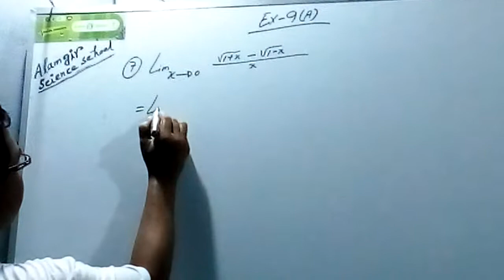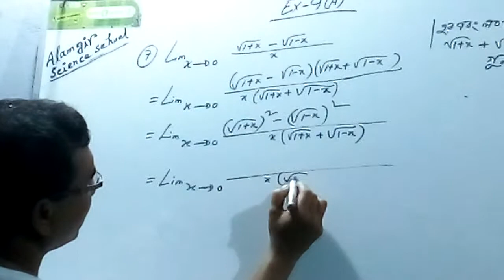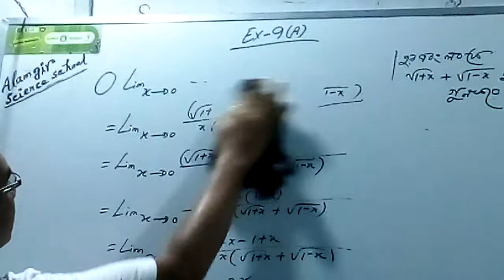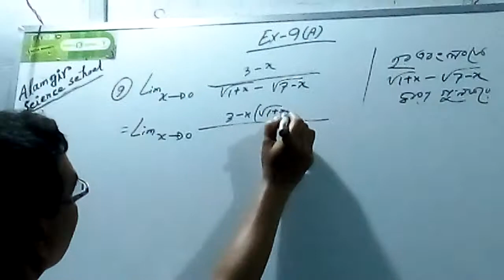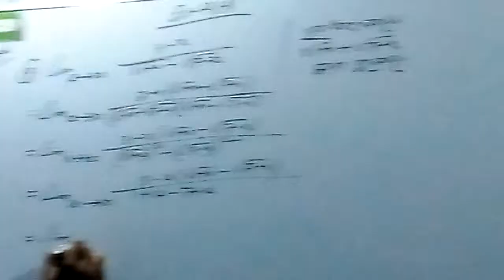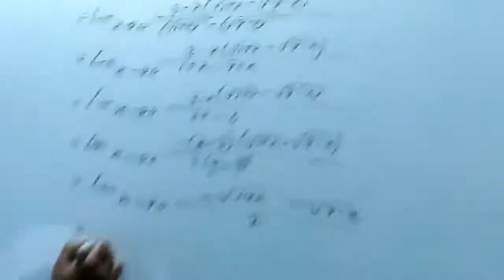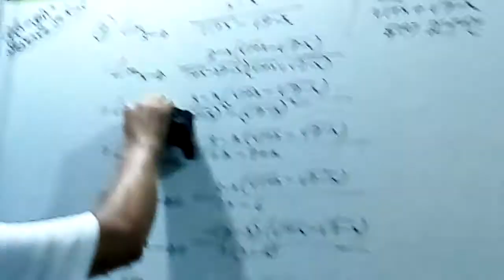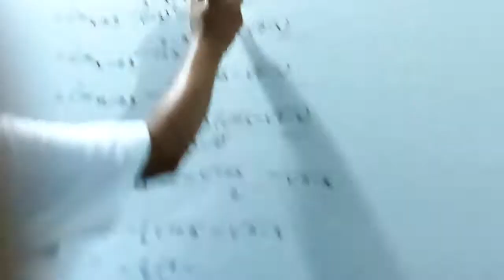HSC:উঃগণিত;(অন্তরী করন)limit ;পর্ব -৪;Alamgir sir.